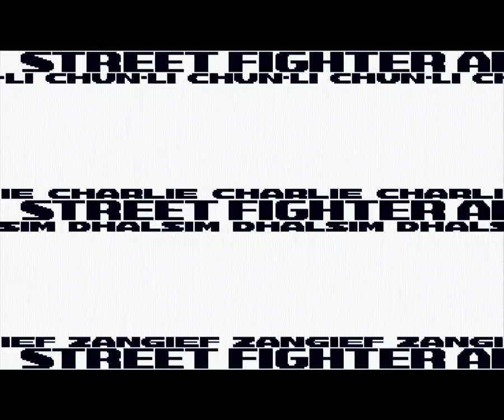Street Fighter Alpha 3 (Playstation)